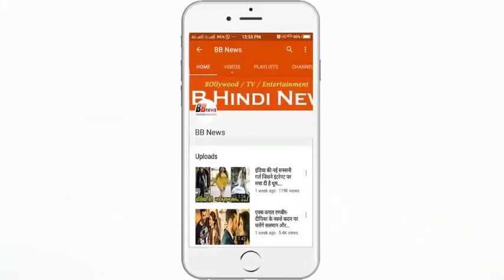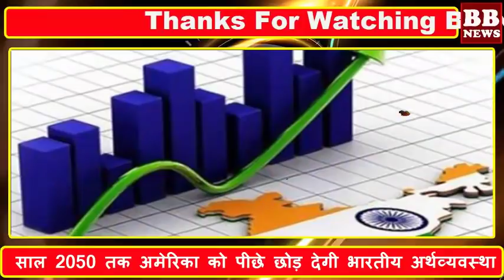साल 2050 तक अमेरिका को पीछे छोड़ देगी भारतीय अर्थव्यवस्था!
By 2050, the Indian economy will leave behind the US!

The world's economic and strategic strength is now moving towards the east. By the year 2025, the world's three major economies will be in the Asia-Pacific region and by 2050 the Indian economy will leave behind the US. This claim has been made in a study report by the International Thinkinke Lowie Institute on 25 Asia-Pacific countries.

It is noteworthy that despite its declining power, due to its diplomatic and economic strength, America leaves behind other countries in the Asia-Pacific region.

According to the Economic Times, in this study, every country was measured on 114 indices related to economy, military, diplomatic and cultural impact. Studies have said that it is difficult to meet the gap in GDP growth with China, but in the next 11 years, India will reach the same level in the US and by 2050, it will be ahead of the United States.

In this study, India has been placed at a very low level in terms of productivity and R & spend expenditure. The indication of this is that India is not able to properly utilize its resources and human labor.

India has been ranked fourth in the list of the strongest countries in Asia-Pacific in this study. America, China and Japan are in the first, second and third places respectively. Indian Economy to be $ 44.1 trillion

It has been reported in the report that the size of the Indian economy was $ 8.7 trillion in 2016, but by 2050, it will reach the figure of 44.1 trillion dollars leaving behind the US.

However, by then China's economy will reach $ 58.5 trillion and the US economy is 34.1 trillion dollars.

BB NEWS!!